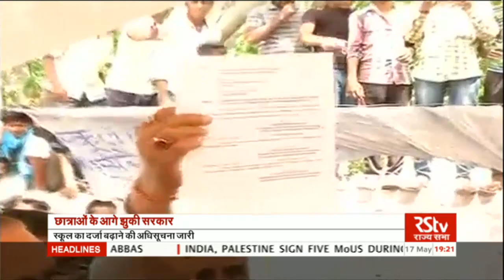Hindi News Bulletin | हिंदी समाचार बुलेटिन – May 17, 2017 (7 pm)